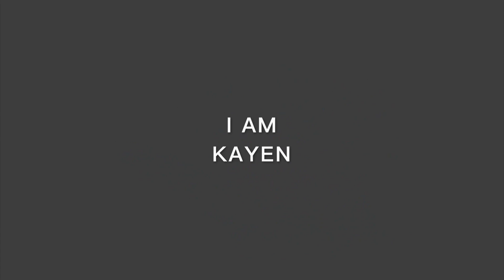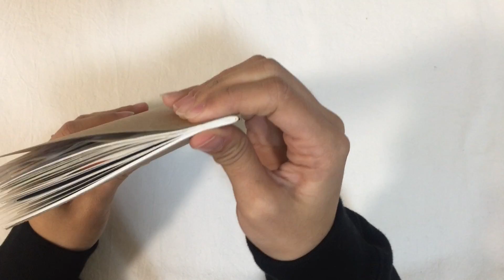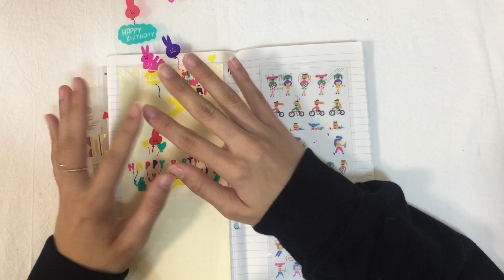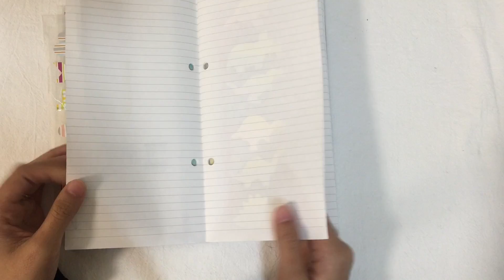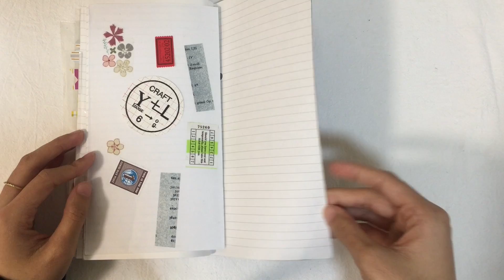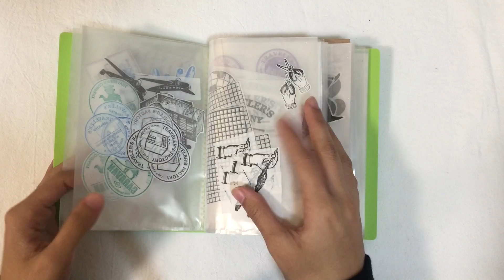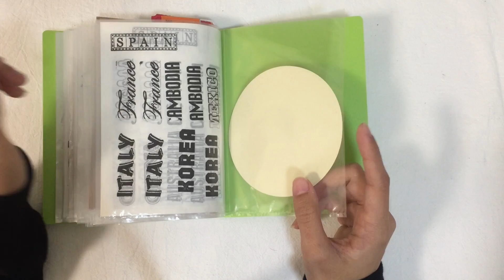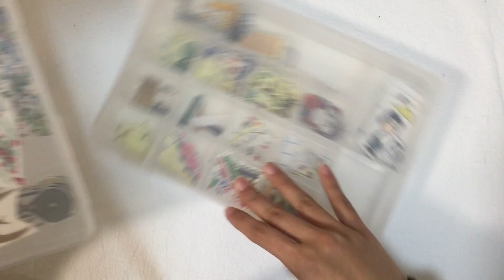超簡易貼紙收納大公開！教你如何省錢完成貼紙本・I am kayen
一直想拍我的書桌給大家分享
無奈我的書桌長期雜亂，拍了我會覺得很糗😅
這次就先拍我平時整理貼紙的方法給大家參考～
大家如果有別的方法也歡迎一起討論分享：）

👋有問題或想跟我說的話都歡迎留言給我喲：）